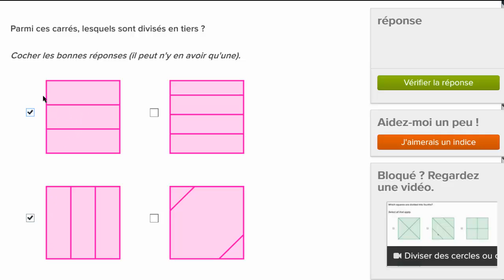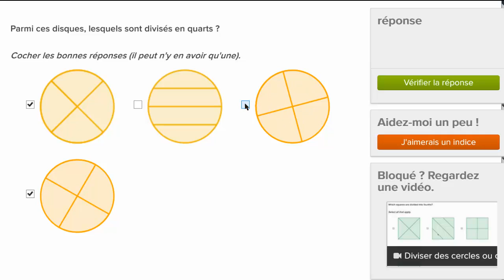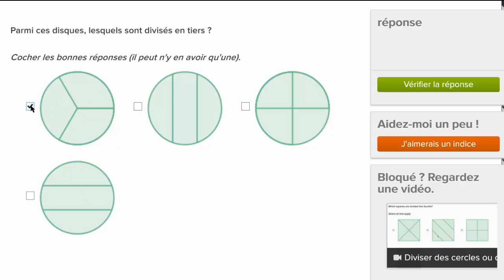Diviser des cercles ou des rectangles en parts égales